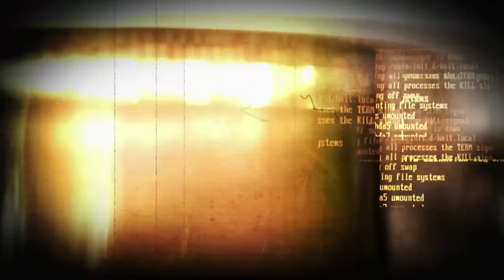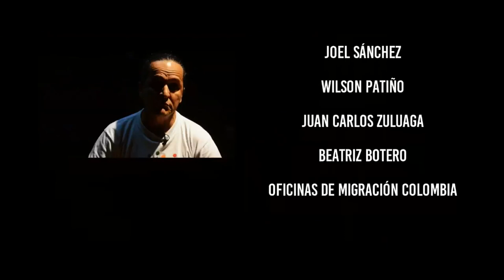Medellín Migration [Proyectados] Telemedellín